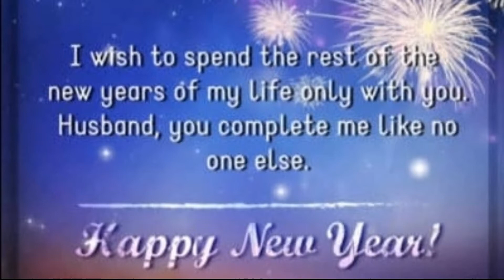OFW NEW YEARS EVE SA KUWAIT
Bagong taon bagong pag-Asa, para maabot ang pangarap, think positive iwas sa negative vibes, Believe in to God that All things are Possible 😊 Godbless us all...